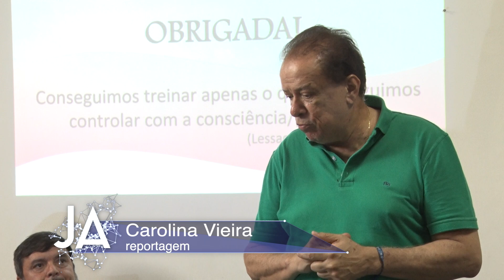Aperipê TV realiza Workshop sobre voz e comunicação no jornalismo